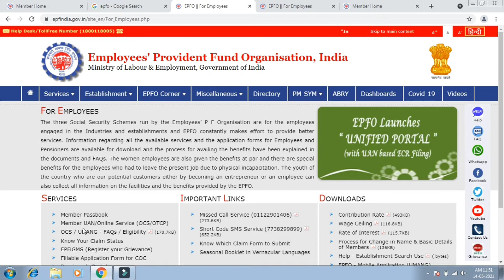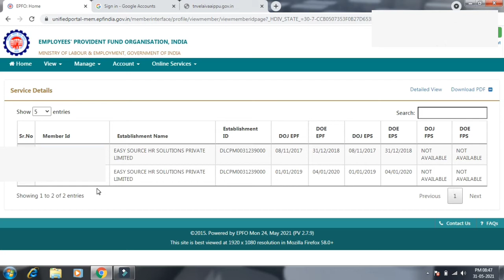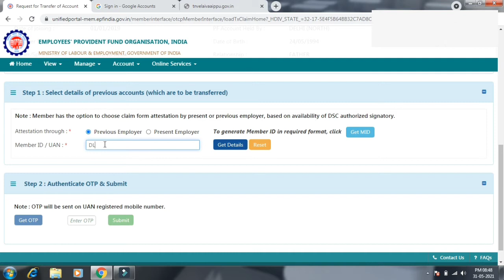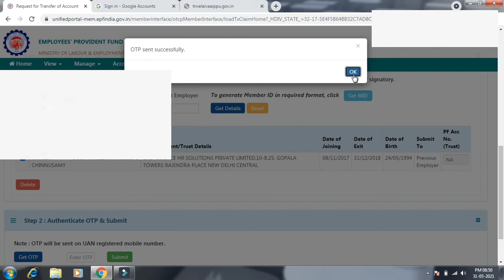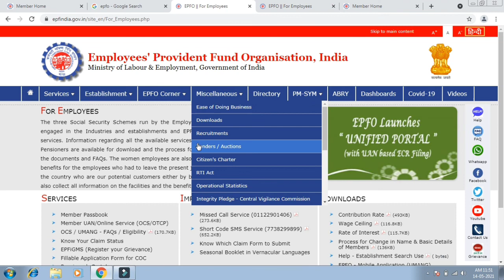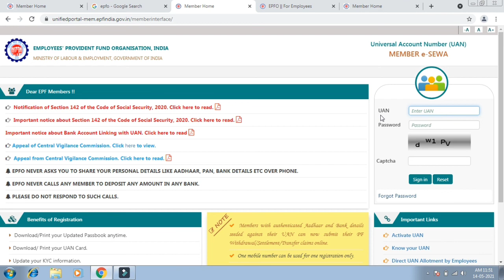How to PF transfer to another PF account online in Tamil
Old pf account to new pf account transfer in online

First step login unfied portal UAN account click here others service options show more options click here one number one EPF account option entered your previews member ID get otp option click here otp entered show transfer request accepted two three days pf amount transferred two three days

Pf amount transfer